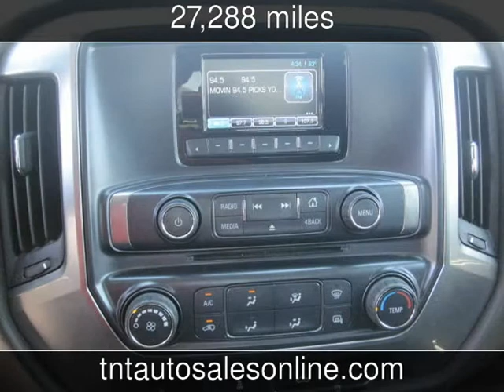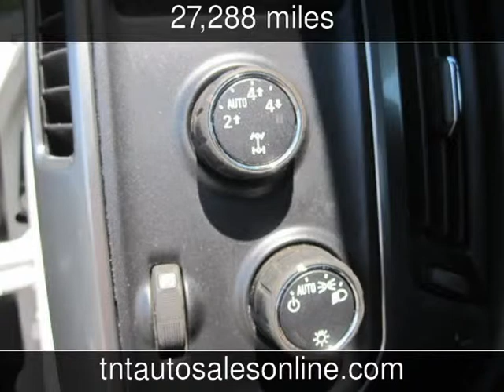2014 Chevrolet Silverado 1500 LT Used Cars - MYRTLE BEACH-CONWAY-MARION-LUGOFF-NEWBERRY ,South Carol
See more details about this used car This 2014 Chevrolet Silverado 1500 LT with 27,288 miles is for sale at TNT Auto Sales 5 LOCATIONS.